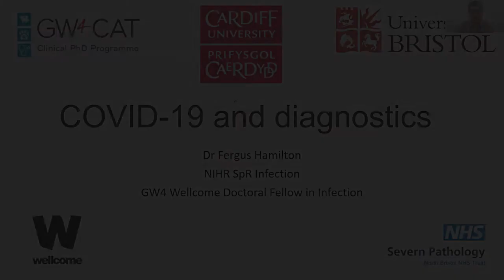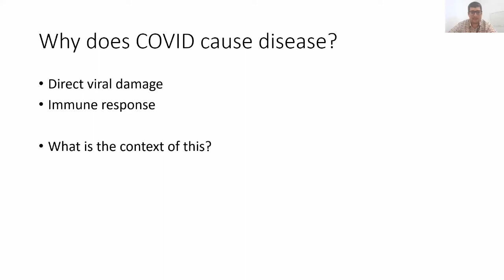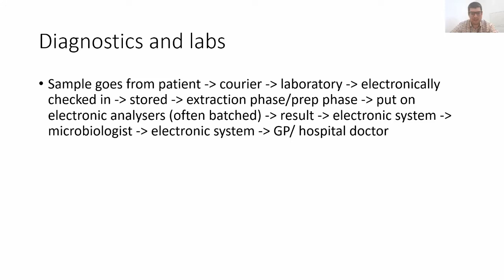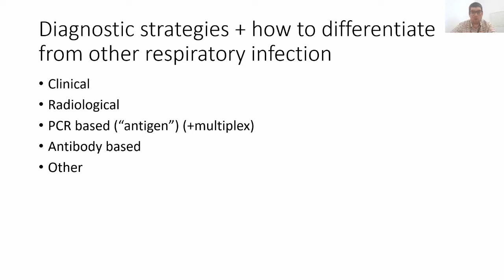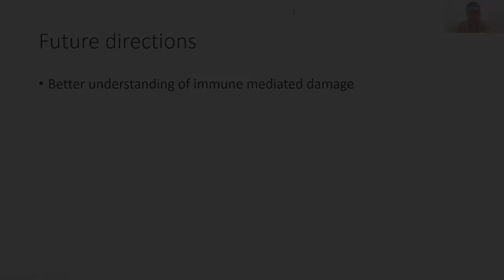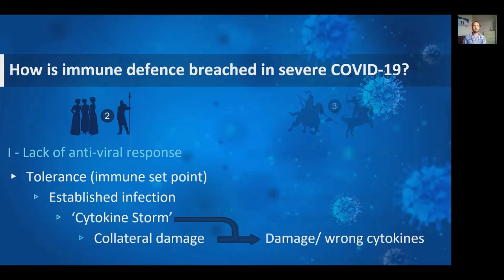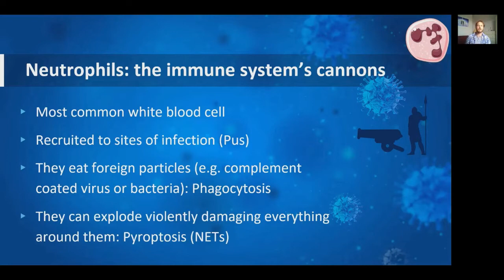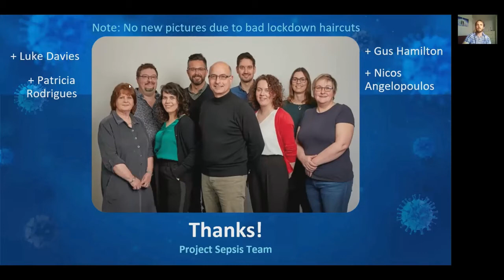Cardiff University School of Medicine - World Sepsis Day 2020 - Webinar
Our World Sepsis Day Webinar event took place on Sept 14 2020.